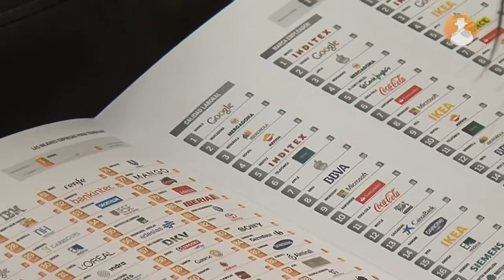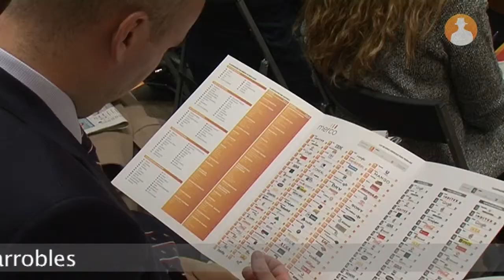VÍDEO: Las mejores empresas para trabajar (MERCO Personas 2013)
Inditex se sitúa, por tercer año consecutivo, a la cabeza de las empresas más valoradas para trabajar en España según el ranking Merco Personas. Le siguen Mercadona y Repsol que vuelve a situarse en lo alto del ranking, desbancando al Banco Santander que desciende hasta el quinto puesto.   Estos datos se presentaron en la sede del diario económico El Economista durante un acto que contó con la presencia del director del periódico Amador G. Ayora y José María San Segundo , CEO y director técnico de Merco, quien destacó la importancia de la reputación de las empresas como variable clave dentro del ránking.